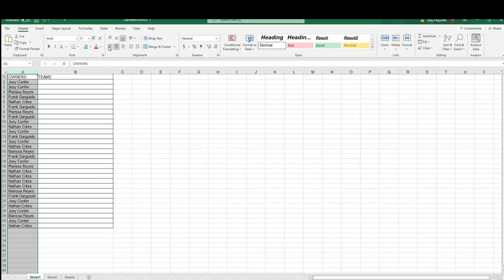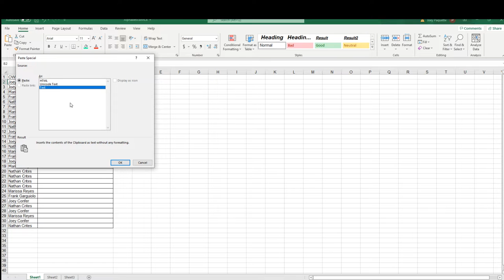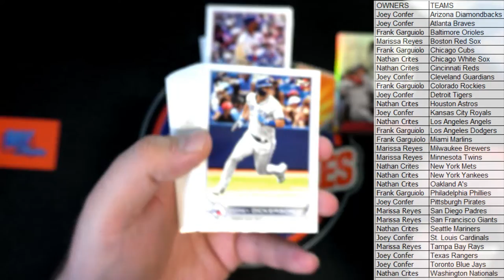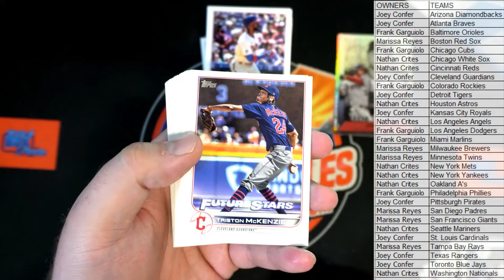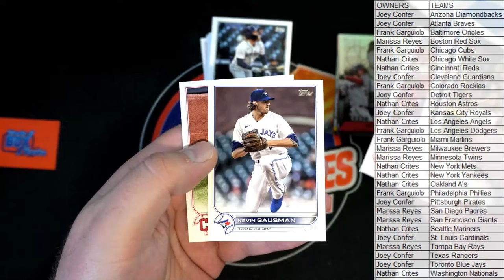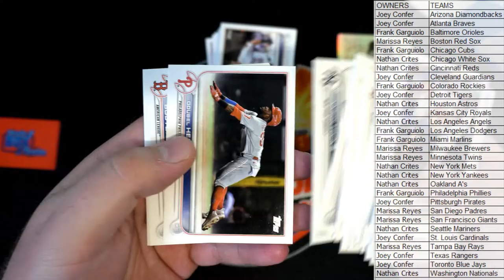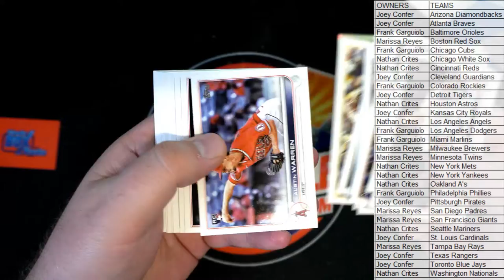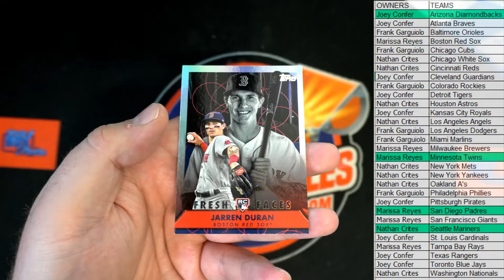2022 Topps Series 2 Baseball VENDING ID 2TOPPSVEND102